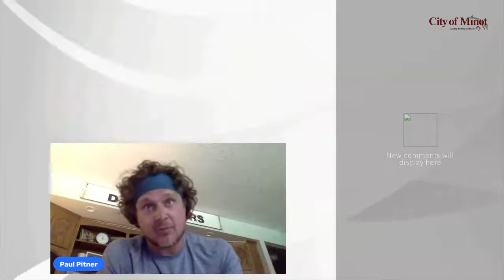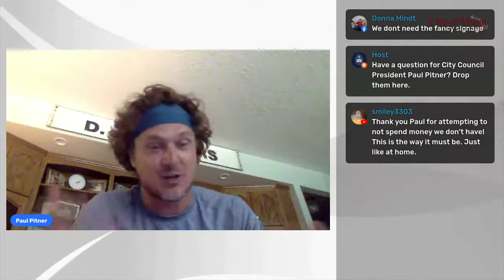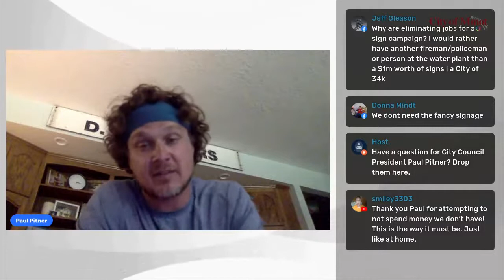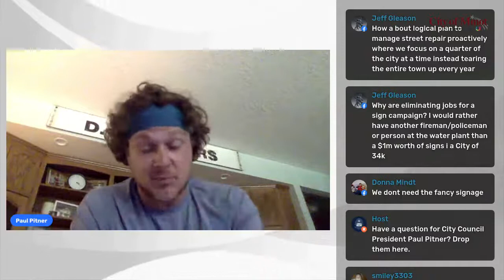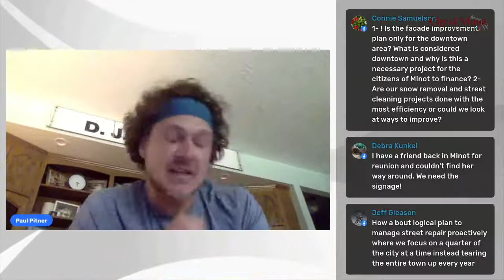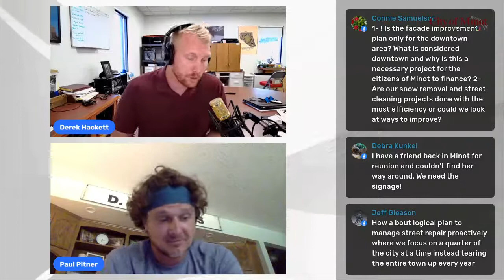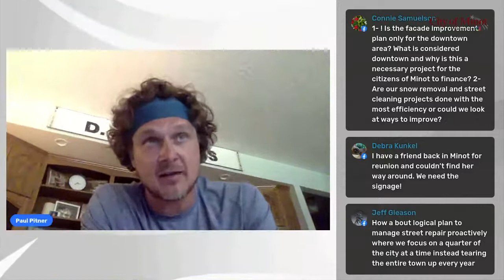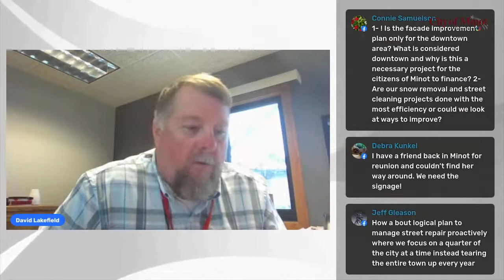2023 City Budget Ask Me Anything - City Council President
The Council President has presented a new draft of the 2023 budget to Council. The $182 Million budget is similar to the City Manager budget but eliminates a few new positions requested, added another half million to street maintenance, and looks to restore funding for the facade improvement program and wayfinding signage project.

President Paul Pitner is will be available to discuss this budget message live at 3 on August 22.